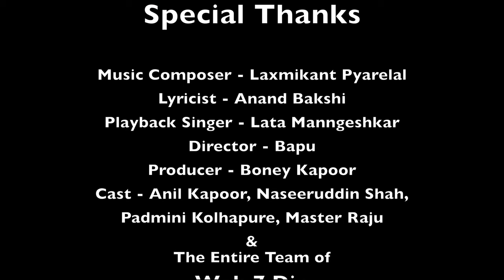Woh 7 Din | Tribute | Shabbir Kumar | Anil Kapoor | Padmini Kolhapure | Laxmikant Pyarelal